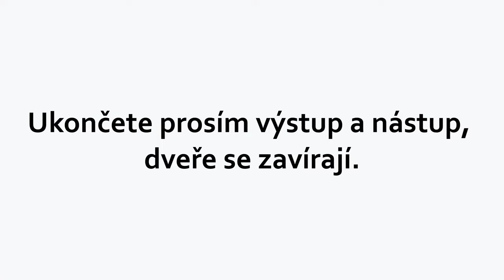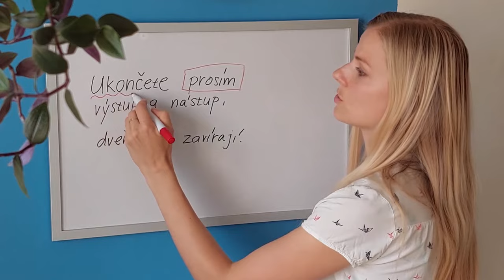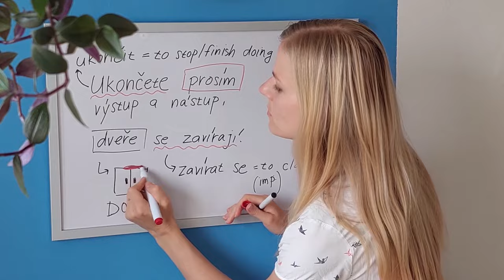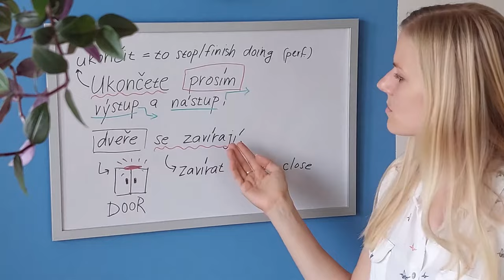🚇 Announcement in Prague Metro Explained!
🚇 Do you travel by Prague metro? Have you ever wondered what the announcement you hear every time the door is about to close actually means, word by word? Watch this short video for thorough explanation.

0:00 Introduction
0:20 Real examples from the metro
0:44 Explanation of the announcement